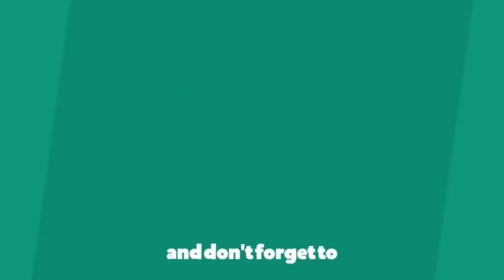ASMR Video | Dari Cilandak ke gandul Via Tol Depok Antasari